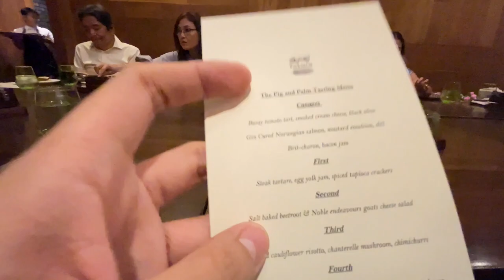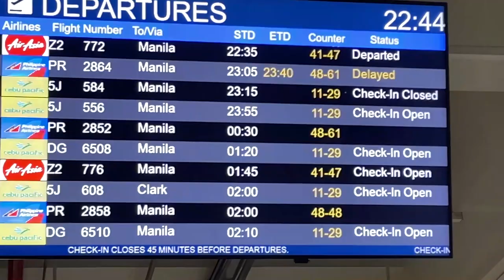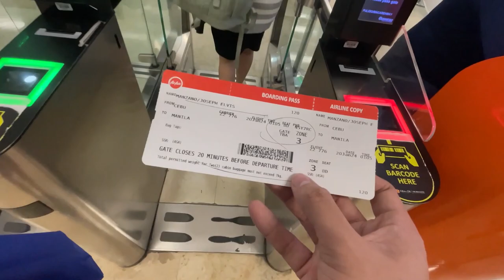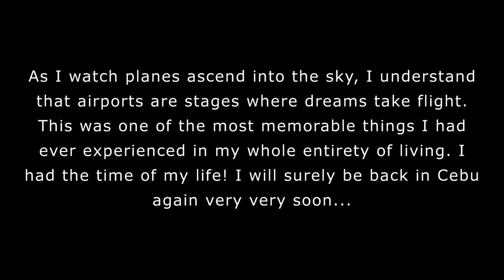I WAS NOT EXPECTING THAT AT ALL!! (Cebu Vlog Part 2.)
This was the continuation of the Cebu Vlog(part 1.)

•FAQs

*Where do you reside?
-Romblon/Manila, Philippines 🇵🇭

*whats ur ethnicity?
-Pure blooded Filipino/ South East Asian.

*Height?
-5’11 as of January 2024.

*Age?
-20 as of January 2024.

Wishing y’al love and light!.🎍🍀🫶🏼

mwua luvya,
-Elvis Manzano